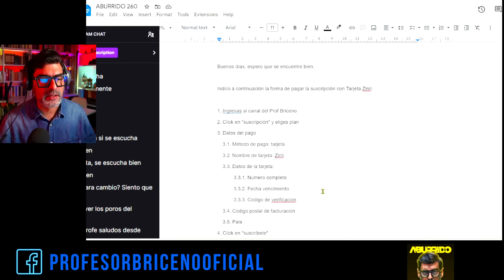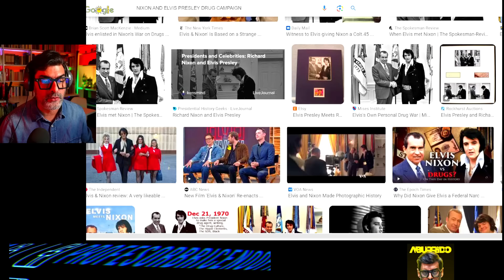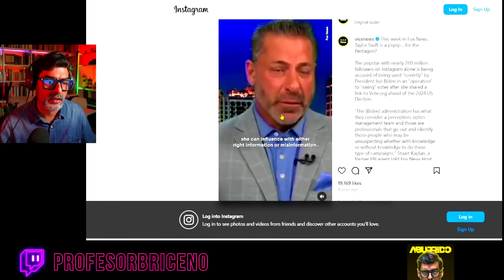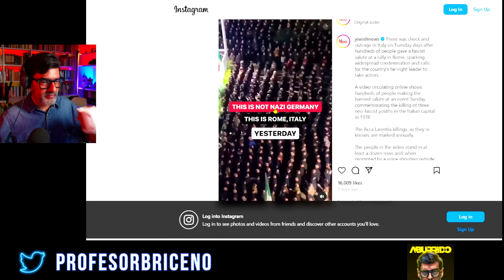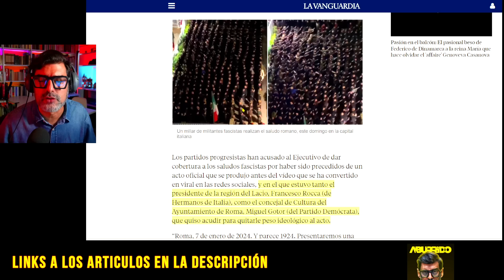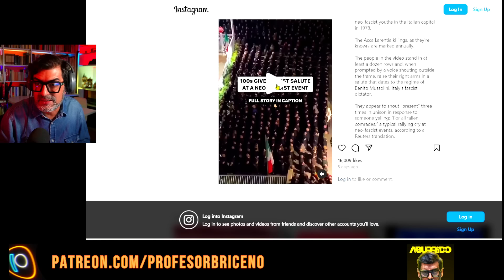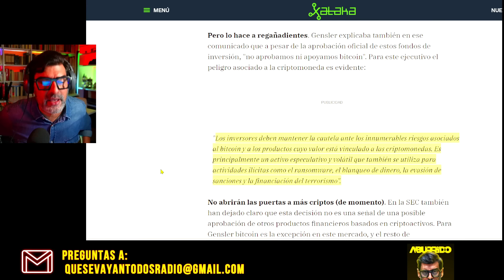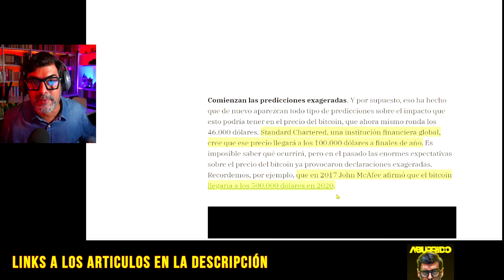ABURRIDO 260 TAYLOR ESPÍA, ROMA FACHA, TIKTOK UNA BODEGA Y EL BITCOIN ORO público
00:00:00 INTRO

00:01:14 TAYLOR SWIFT ESPÍA DEL PENTÁGONO

00:11:47 EL Menú

00:14:39 Los posfascistas con saludo y todo en Roma

00:27:50 BITCOIN en fondos de inversiones

00:36:54 Me presento en Caracas

TE ESTAS PERDIENDO EL RESTO

00:40:35 el nuevo tik tok es un mercado del cementerio

01:05:08 el escándalo del correo británico

01:13:11 USA echando cohetes a Hutíes

01:28:08 La Haya Israel y el presunto genocidido

01:33:15 Taiwan eligió lo que China no quería

01:36:28 Canadá y unos venados muertos y caros

01:40:51 Demasiados fondos

01:46:12 Todos quieren que Google los quiera

01:59:10 Mundo seco

02:54:56 Energía del magma geotérmica

02:11:47 Primarias republicanas

02:16:32 10 tecnologías para 2024

02:26:03 Ya ahora Ecuador

02:34:41 El Extra

✏️Web

PROHIBIDA SU REPRODUCCIÓN